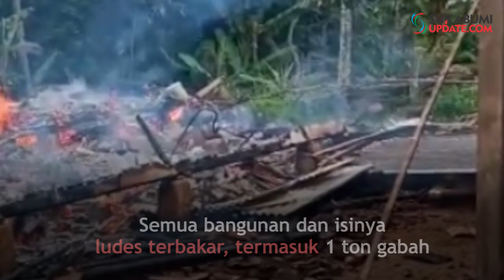Kebakaran Hanguskan Rumah Petani di Waluran, 1 Ton Gabah Ikut Ludes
SUKABUMIUPDATE.com- Satu unit rumah panggung ukuran 6 meter x 10 meter, milik Pasangan Suami Istri (Pasutri) Aep (75 tahun) dan Etin (65 tahun), warga Kampung Pasirluhur RT 04 RW 01, Desa Waluran, Kecamatan Waluran, Kabupaten Sukabumi ludes terbakar.

Sumber api berasal dari tungku di bagian dapur merambat keseluruh bangunan. Kebakaran terjadi sekitar pukul 15.30 WIB, Kamis (4/4/). Saat itu pemilik sedang menghadiri acara tahlilan tetangganya sekitar tiga kilometer dari rumahnya.

Bangunan dan seluruh isinya ludes tak tersisa. Termasuk 1 ton gabah, surat rumah, total kerugian diperkirakan Rp 60 juta. Tidak ada korban dalam peristiwa tersebut.